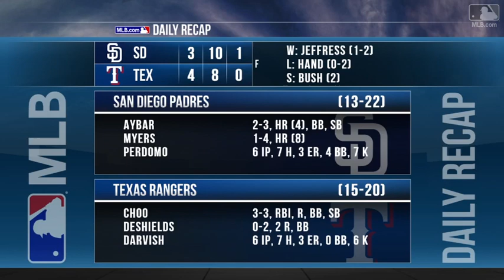5/10/17: Choo leads Rangers past Padres, 4-3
Daily Recap: Shin-Soo Choo went 3-for-3 with the team's lone run batted in to lead the Rangers past the Padres, 4-3